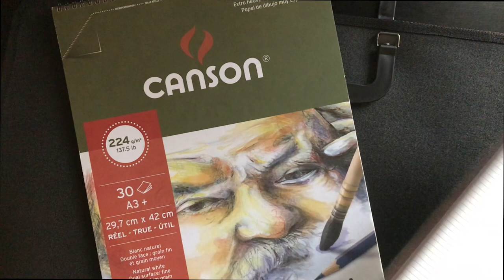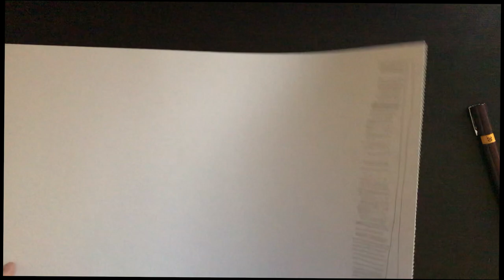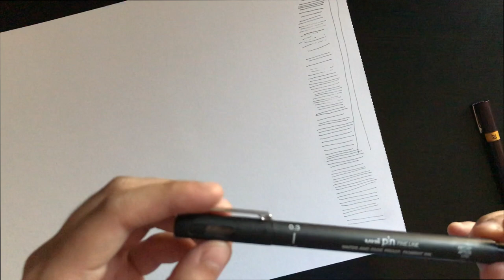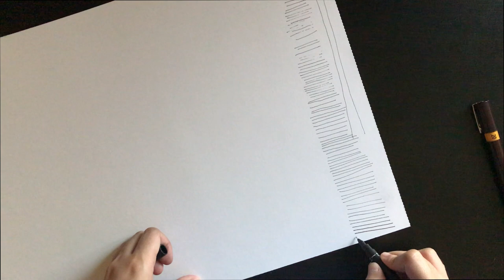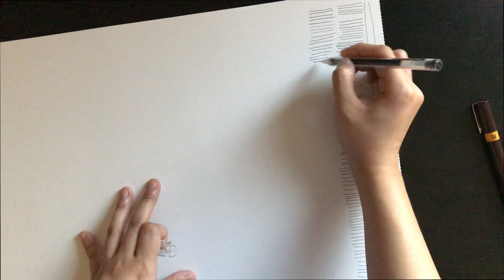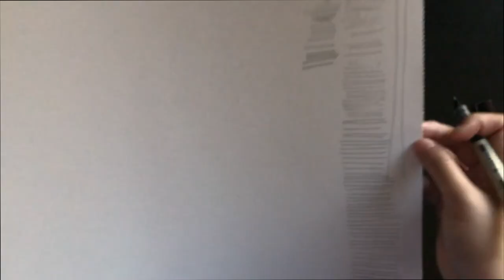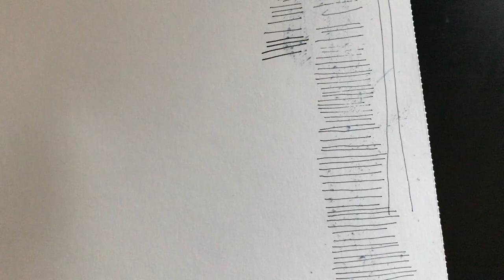BACK TO SCHOOL HAUL: COLLEGE EDITION! pt. 2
Long overdue vlog part 2! Yay!

Featured materials in order of appearance:
- rOtring Isograph Technical Drawing Pens
  3-Pen College Set (0.2, 0.4, 0.6)
- Isomars Technoart Technical Drafting Pens
  4-Pen Set (0.2, 0.3, 0.4, 0.5)
- Faber Castell Double-Sided Pen Ink Eraser
- ??? black A2 drawing file case